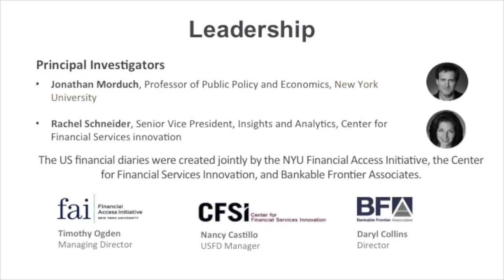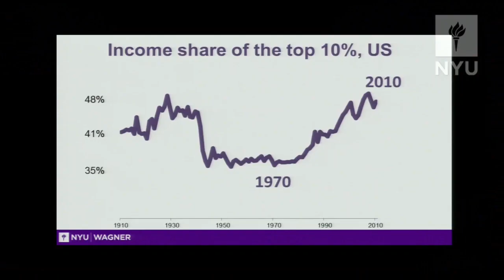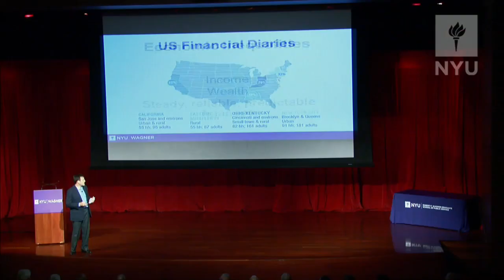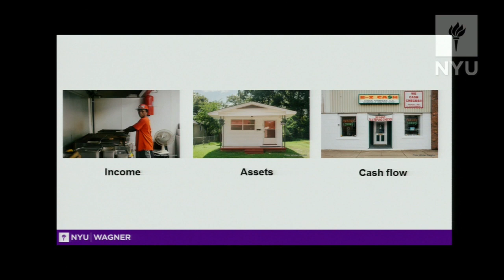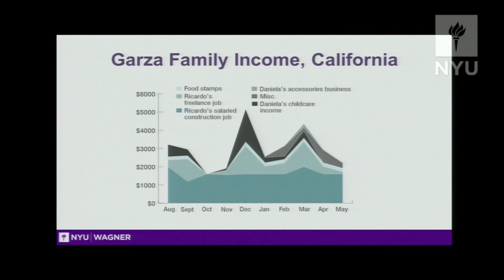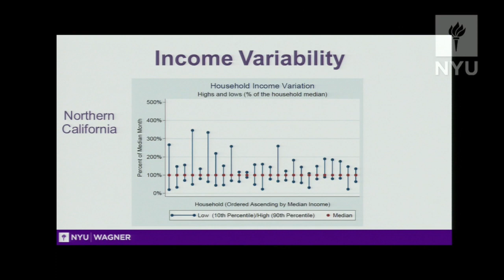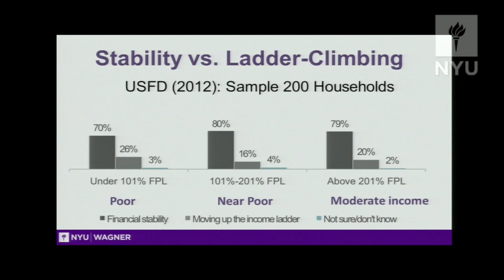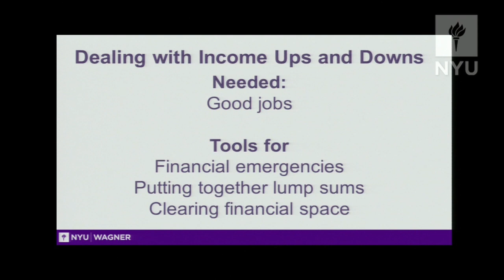WAGTalk: Jonathan Morduch, "US Financial Diaries"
Professor Jonathan Morduch discusses his U.S. Financial Diaries project, and how public policy can create greater financial stability for struggling households.